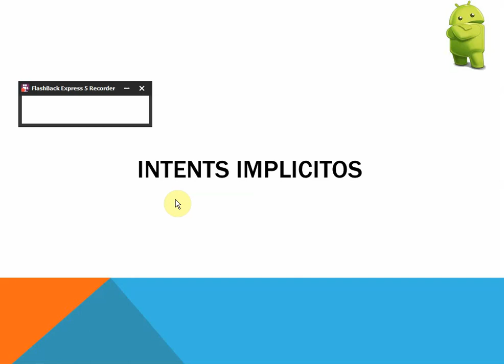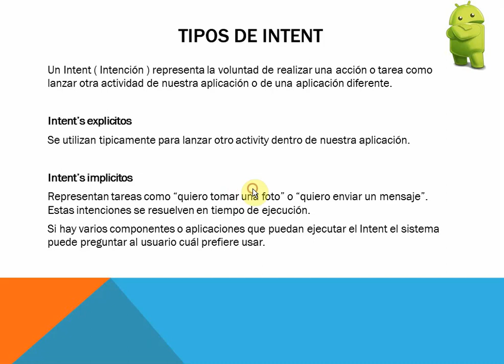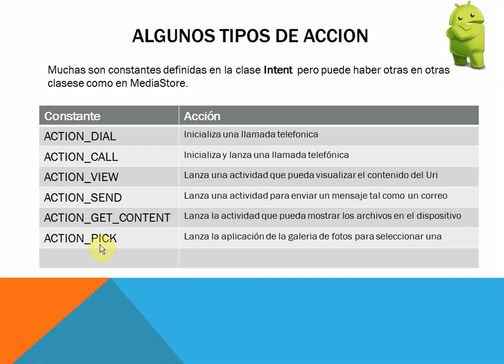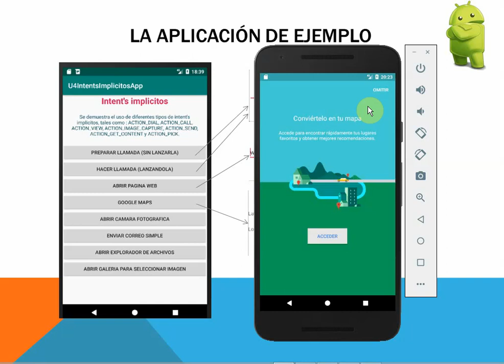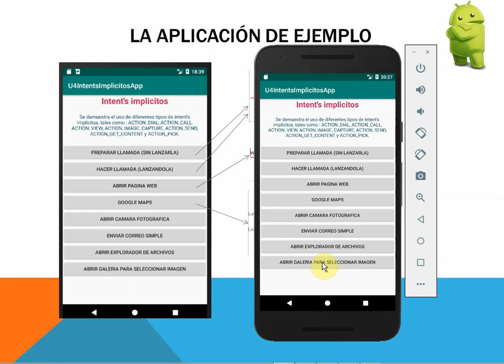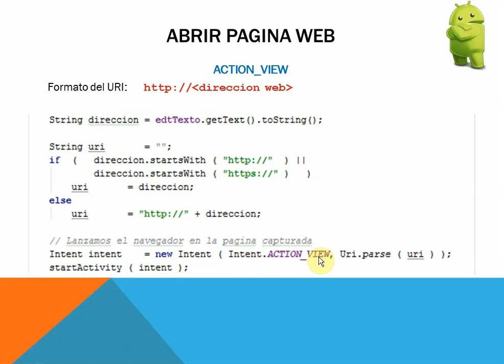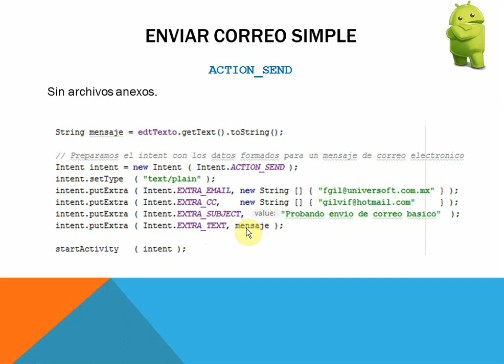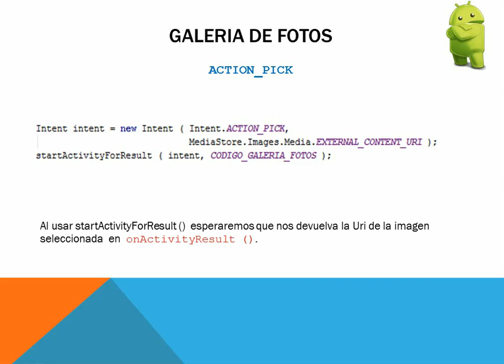ANDR-2021B-U4-03 | Multimedia y Hardware del Dispositivo | Intents implicitos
TECNOLOGICO NACIONAL DE MEXICO. Instituto Tecnologico de La Laguna.
Materia: Desarrollo en Android